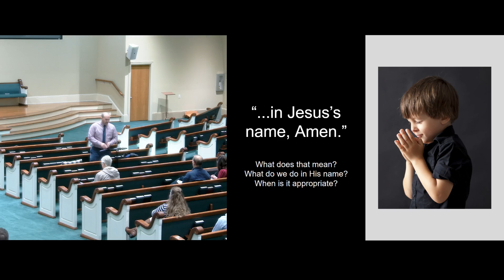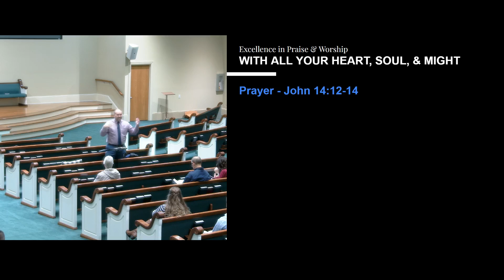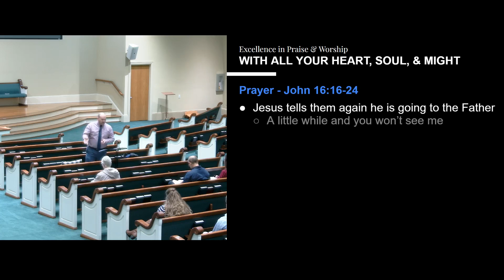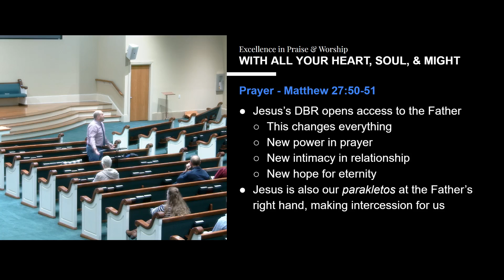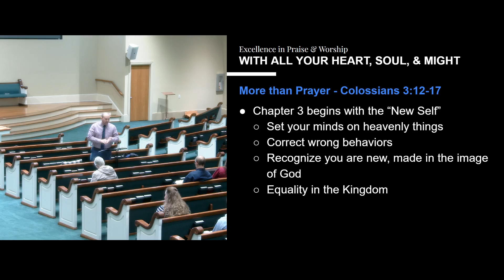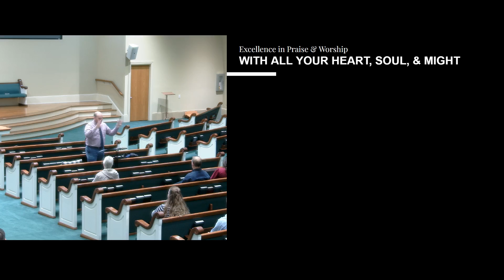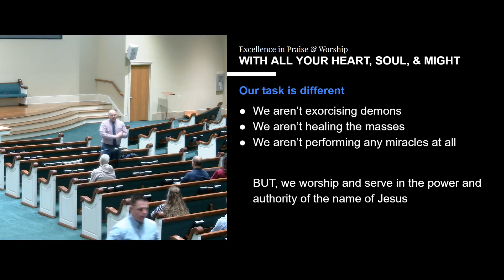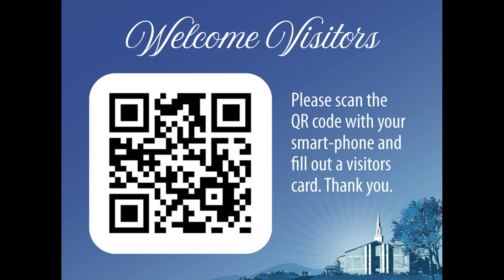Excellence in Praise and Worship, Class 19